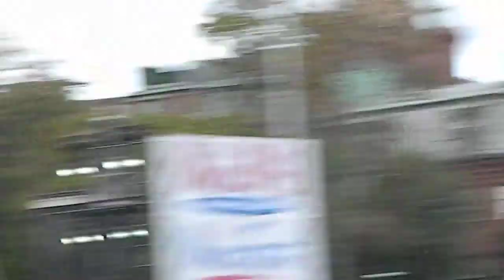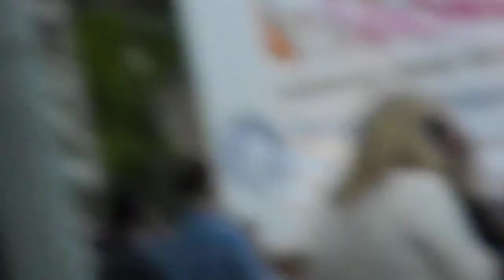Gavin DeGraw - "Mirrors" "I Don't Wanna Be" "Best I Ever Had"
Mixfest, Boston 9/14/13